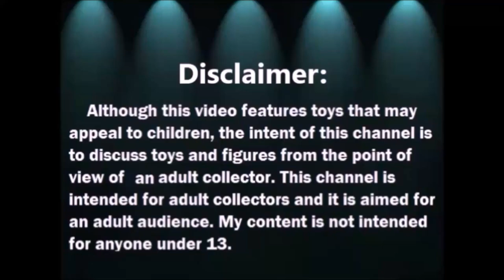Haul del Tianguis Rosita Fresita y mas